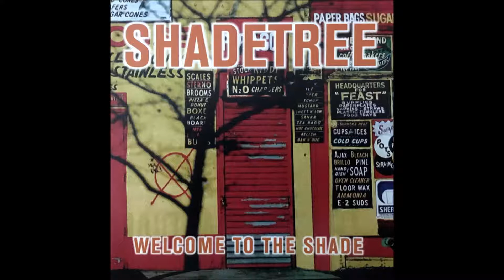Shadetree - Mary Said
Track 3 from their 2001 album Welcome To The Shade.